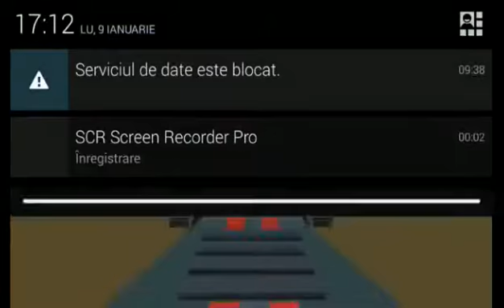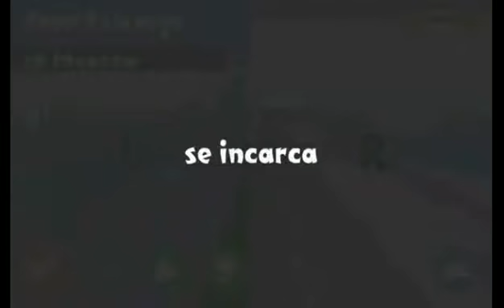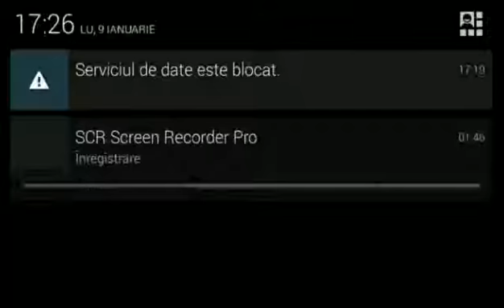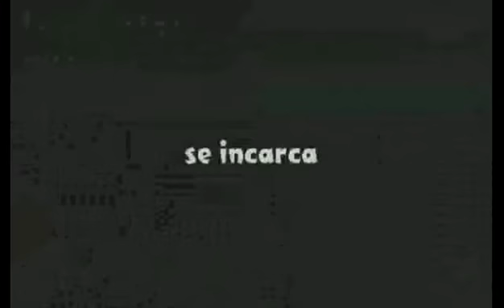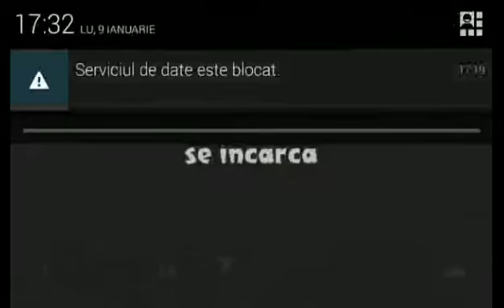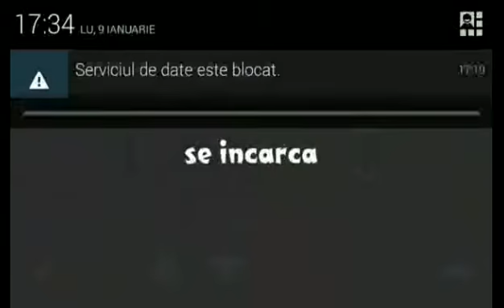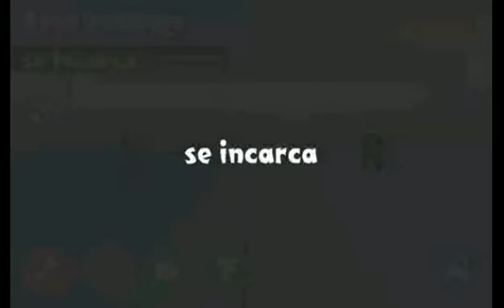Am terminat cu Rampage prin hack